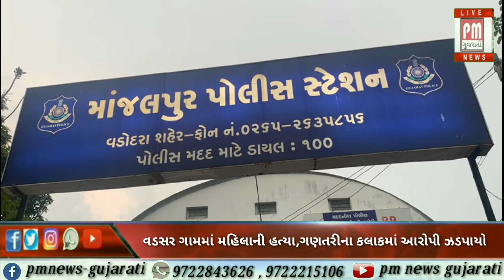વડોદરા : વડસર ગામમાં મહિલાની હત્યા , ગણતરીના કલાકમાં આરોપી ઝડપાયો